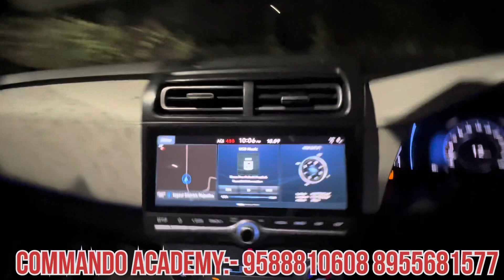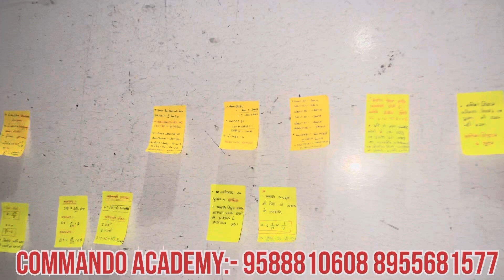पकड़े गये ssc gd 2024 वाले 😡 ऐसे हो रही है पढ़ाई